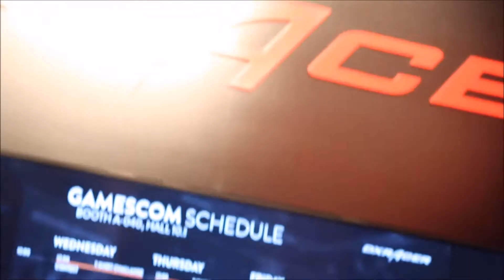Gamescom 2017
Das aufgelistete Equipment besitze ich selber

Canon PowerShot G7 X Mark II

Game capture HD60 Pro

Blue Microphones Yeti USB Mikrofon, Blackout